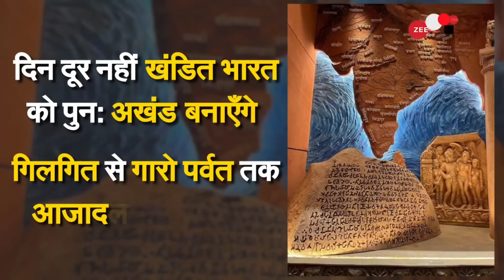New Parliament || New Parliament में अखण्ड भारत का नक्शा देखकर दुनिया हैरान😳